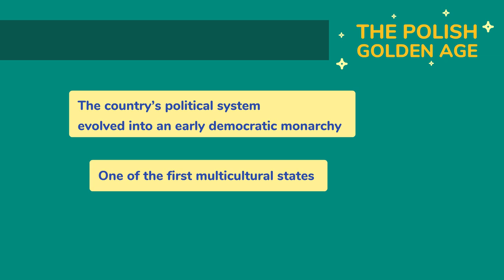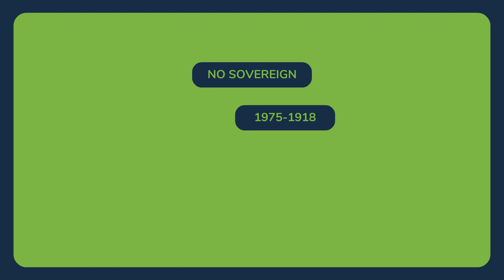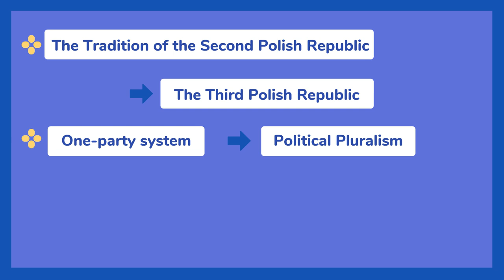Full History of Poland in 5 Minutes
A five minute history of Poland:  Poland Before World War 1,  Poland during World War 2, Poland during the Cold War